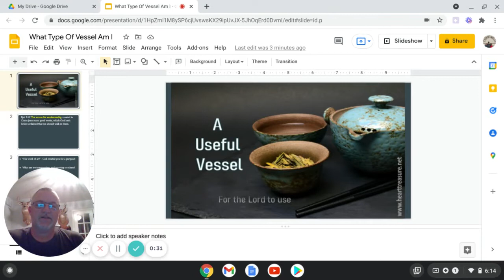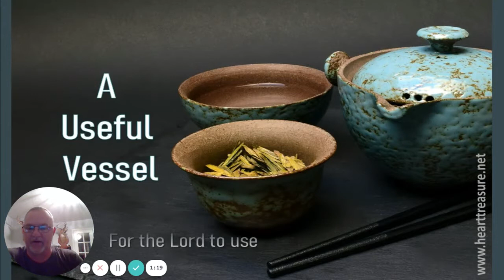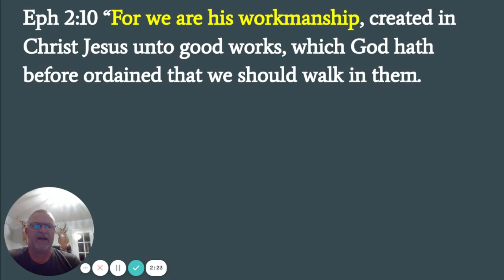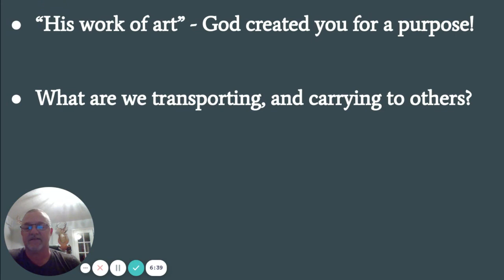Tuesday Devotion: What Type Of Vessel Am I?